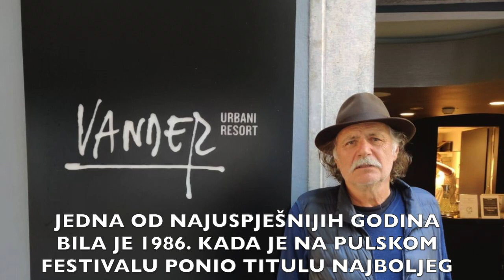NA DANAŠNJI DAN ROĐEN RADE ŠERBEDŽIJA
IZVOR: Rade Šerbedžija official / Facebook